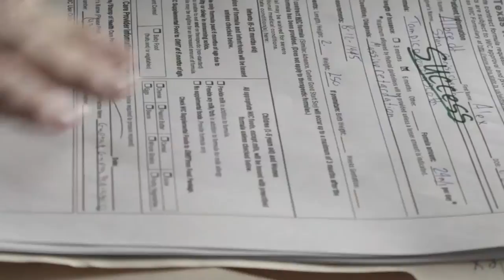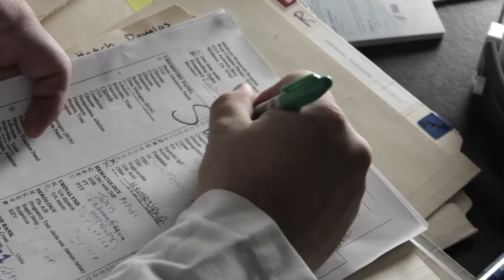PATIENT 328 Horror Short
Is insanity something only a few possess or is inside all of us... waiting to be released?

A horror short created for the 2014 Albuquerque 48 Hour Horror Project.
Genre: Mad Scientist/Frankenstein
Prop: Binoculars
Line: "I'm not scared."
Character: Douglas Hatch, Bicycle Repair Person

Starring:
Trey Williamson as Dr. Zevia
Jastin Taylor as Douglas Hatch/Patient 328
Jason Buchan as Patient 112

Directed by: Jon Garcia